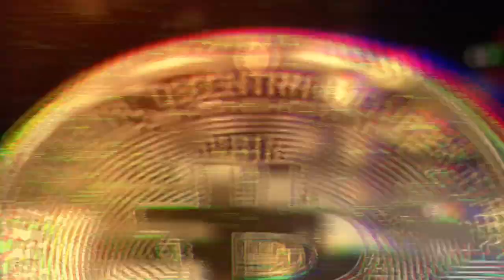Niedziela w Paje na Zanzibarze - Delight